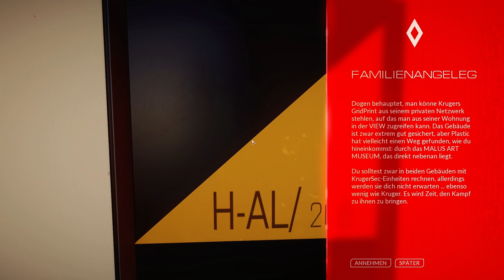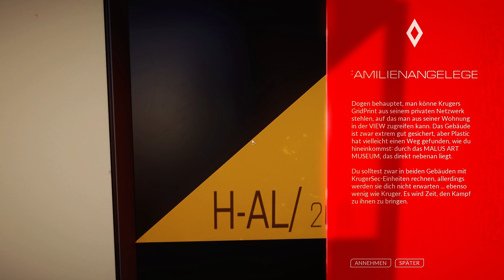MIRROR´S EDGE: CATALYST #015 - Familienangelegenheiten [Deutsch] Lets Play Mirror's Edge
► Eine neue Folge Mirror's Edge: Catalyst in Deutsch | German.

© This Video is approved by EA!

»» MIRROR´S EDGE: CATALYST ««
► Genre: Action-Adventure
► Entwickler: Digital Illusions CE
► Publisher: Electronic Arts
► Plattform: PC | PS4 | XBOX

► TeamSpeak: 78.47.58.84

»» EQUIPMENT ««
► Studio Projects C1

Mirror's Edge: Catalyst - Let's Play Mirror's Edge: Catalyst  Deutsch - German/Deutsch Walkthrough Gameplay
Let's Play - Mirror's Edge: Catalyst Deutsch Gameplay with Commentary (German/Deutsch)